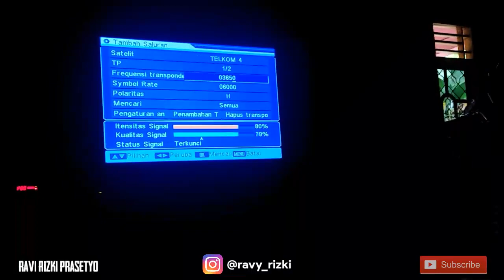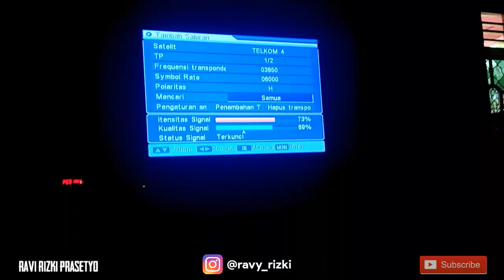Cara Mengatasi Tidak Ada Sinyal Di Channel ANTV